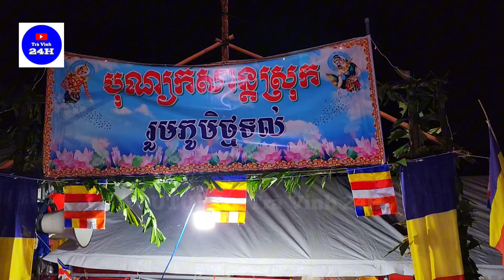Tôi thích xem múa chằn khỉ, yak rom khmer